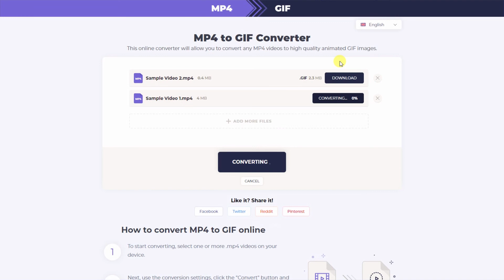How to Convert MP4 to GIF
This handy converter will help you to quickly convert MP4 video to high quality animated GIF image. To start converting, just select the .mp4 video, click the "Convert" button and after the conversion is complete, you can download the animated GIF image with this video.